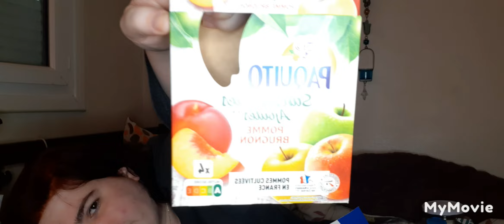Produits terminés Février (nourriture)